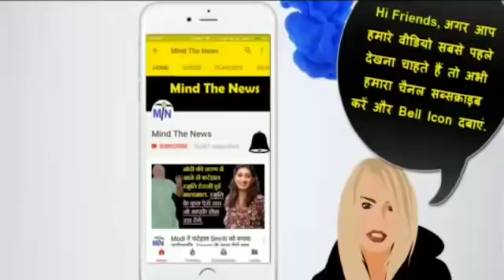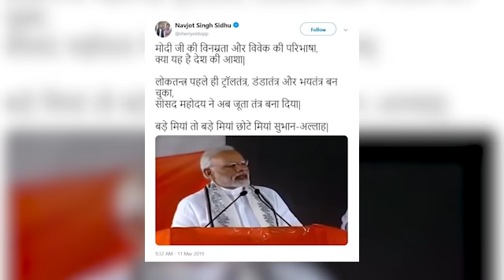2024Elections: अभी आयी ऐसी खबर जिससे Modi को लगा गहरा झटका... आज दोपहर की बेहद जरुरी खबर.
2024Elections: अभी आयी ऐसी खबर जिससे Modi को लगा गहरा झटका... आज दोपहर की बेहद जरुरी खबर.